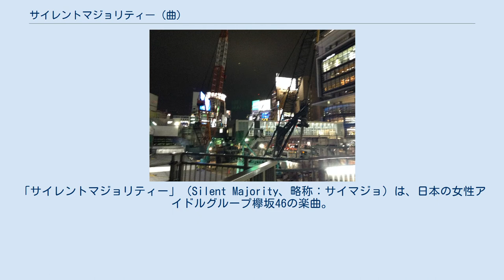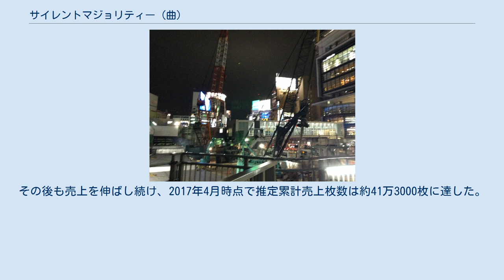サイレントマジョリティー (曲)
池田一真の監督したミュージック・ビデオ
スペースシャワーTV_-_SUPER_HITS_PERFECT_RANKING_50第1位
「サイレントマジョリティー」（Silent Majority、略称：サイマジョ）は、日本の女性アイドルグループ欅坂46の楽曲。
秋元康が作詞、バグベアが作曲した。
2016年4月6日に欅坂46のデビューシングルとしてSony Recordsから発売された。
楽曲のセンターポジションは平手友梨奈が務めた。
 DVD付属のType-A・B・C、CDのみの通常盤の4形態で発売、音楽配信では全曲収録のSpecial Editionとして配信。
発売日は欅坂46のグループ名である「46」に合わせて2016年4月6日とし、2015年10月から欅坂46の冠番組『欅って、書けない?』を放送開始することによって期待値を高めながら、2015年8月にグループを結成以降、約8か月後のCDデビューとなった。
 表題曲「サイレントマジョリティー」は「沈黙する大衆」、「静かな多数派」を意味し、発売前の仮タイトルは「僕らの革命」だった。
当初、コンペにより選ばれた楽曲で示された方向性は渋谷や服飾系だった。
バグベアの2人はそこから渋谷や原宿の裏通りをイメージし、楽曲を制作した。
「サイレントマジョリティー」にはAKB48や乃木坂46の歴史から学んだ教訓がいかされており、アイドルソングとしては珍しい低音寄りの構成で、軍隊のような衣装と、統率されたダンス、メッセージ性の強い歌詞を、女性アイドルグループらしからぬ出立ちでクールに表現し、「システマティックに作られた社会を象徴するシーン」と「若者の力強さと勢いを表したシーン」の2つの情景が取り入れられている。
 歌詞は「声を上げない者たちは 賛成している」のと同じだというベトナム戦争時代のリチャード・ニクソン大統領の言葉を彷彿とさせる台詞が登場し、AKB48のような同じ衣装を着て踊るマニファクチャード・ガール・グループ（manufactured girl group）として生まれながらも、自らに対し「似たような服を着て」と自己否定論を投げかけることにより、自我に目覚め、自分たちの現状に一石を投じるような、学生運動を思わせる内容になっている。
秋元康によれば、一見すると彼女たちの立場は矛盾を抱えているように見えるが、そこには良心の叫びがあり、そのような叫びを出発点とする彼女たちが、これからどのような道を切り開いて行くのか、期待を込めて作詞した。
 ダンスは演劇的なダンスパフォーマンスを踏襲し、曲や歌詞が指し示す対象をそのまま直接的に表現する手法が用いられ、フォーメーションダンスを交えながら、民衆を導く自由の女神を象徴するセンター・平手友梨奈が、左右に並んだメンバーの間を突き進んで行くモーセの十戒と呼ばれる振付によって、自我の胎動がはじまる表現とともに、「社会のシステマティックさと、若者の自我の焔（ほのお）の両面を対比させた画」が写実されている。
 欅坂46が乃木坂46と異なる点は、そこにある明確な意志の強さであり、乃木坂46が可愛らしい高級感を求めてフランスの女子校のような世界を志向したのに対し、欅坂46はスタイリッシュな格好良さを求めてイギリスのモッズのような世界を志向した。
 プロモーションとして、2016年4月6日に発売記念イベントが開催され、欅坂46のメンバーがタワーレコード渋谷店、HMV&BOOKS、SHIBUYA TSUTAYAの3店舗で1日店員を務めた。
 ジャケット写真は渋谷川、アーティスト写真は國學院大學の屋上で撮影された。
アートディレクターは米澤潤、撮影は神藤剛が担当した。
 本作は2016年4月5日付のオリコンデイリーCDシングルランキングで推定売上19万1203枚を記録し、デイリー1位を獲得した。
初日売上のみで乃木坂46の1stシングル「ぐるぐるカーテン」の初週売上約13万6000枚を上回り、デビューシングルで1位を獲得できなかった乃木坂46に代わって1位を達成した。
サウンドスキャンジャパンによれば、2016年4月4日から2016年4月6日までの3日間で約25万1000枚を売り上げ、2016年4月18日付のBillboar...